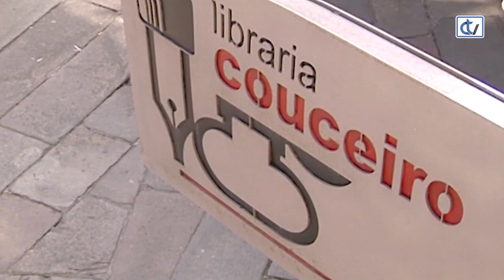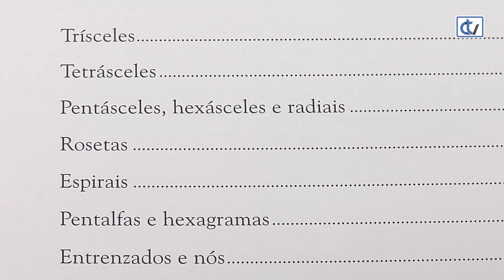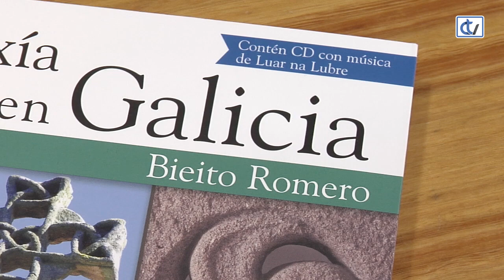Libraría Couceiro: Simboloxía máxica en Galicia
Bieito Romero móstranos o rico patrimonio de formas xeométricas con e sin significado en ‘Simboloxía máxica de Galicia’. Unha obra que recomenda a libraría Couceiro e que contén un CD con música de Luar na Lubre.